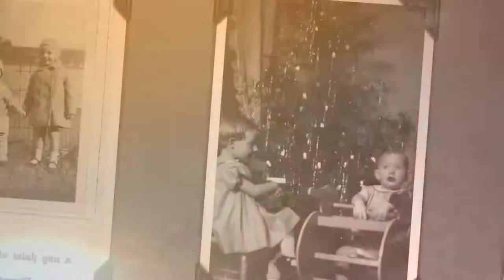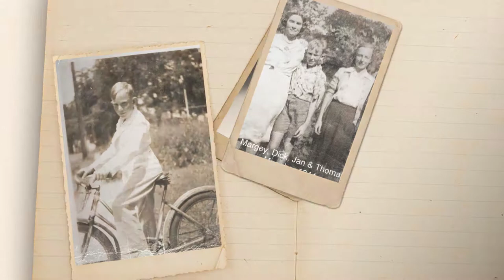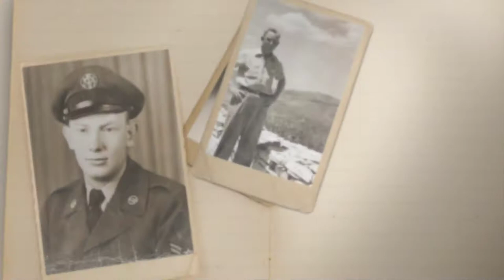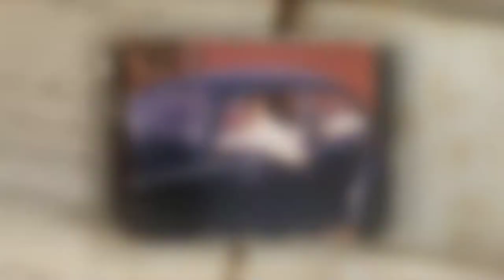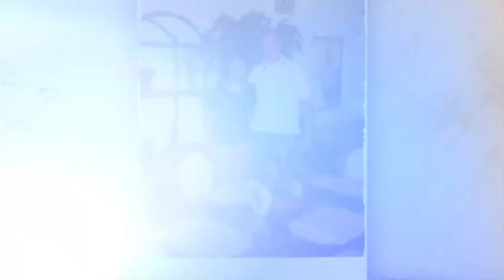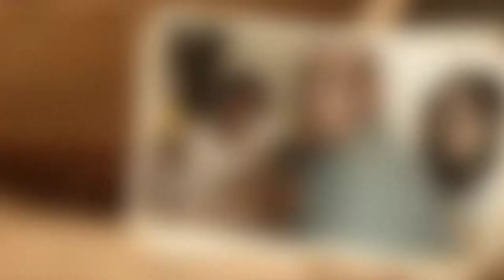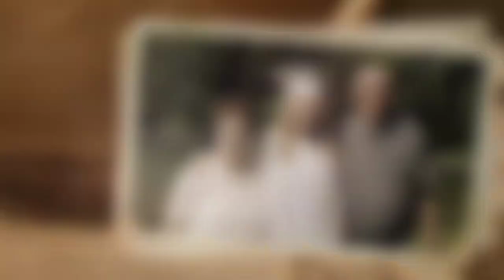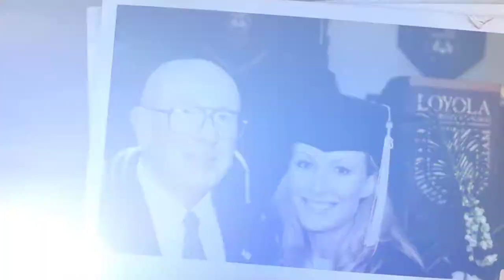Richard Meagher 1932-2019